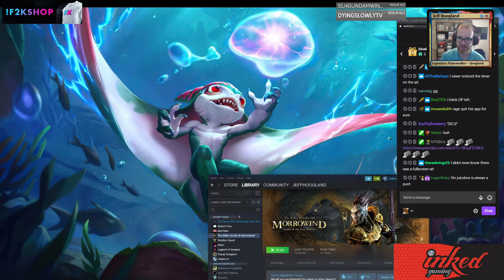Legends of Runeterra - Nightfall Wraiths - September 7th, 2020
CECAEAQFAQDAEAYJHBEQKAYFAMCAKBQNAMAQKDQQGAAQCAIFF4BACAYFAIAQCBID